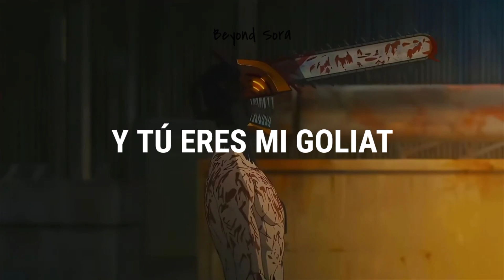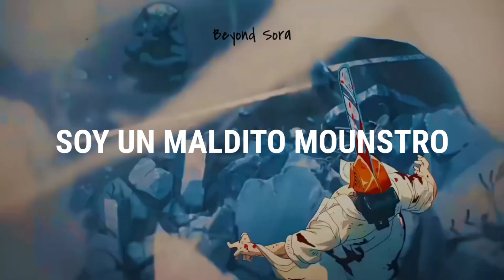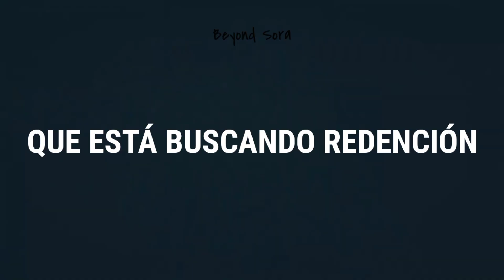Denji me transmite las vibras de esta canción, Pt.2 😈🤙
⛓️ Canción: I Wanna Be Your Slave

⛓️ Artista: MÅNESKIN

⛓️ Fondo: Chainsawman - Denji

[1] La Fender Telecaster es una guitarra eléctrica de cuerpo macizo mundialmente conocida, llamada "la tabla" en sus comienzos.

I wanna make your heartbeat
You say that I'm too eccentric
I'll even be a clown
'Cause I just wanna amuse ya
I wanna be your sex toy
I wanna be your preacher
Uh-huh
Mhm, uh-huh